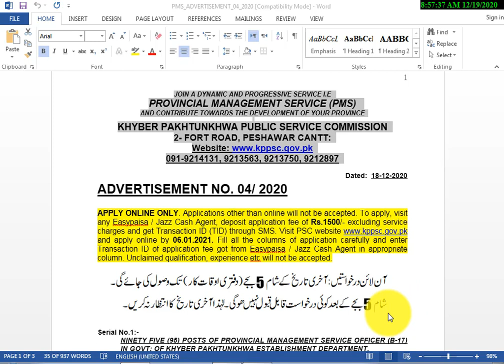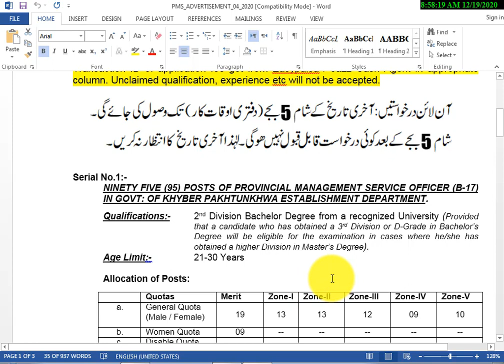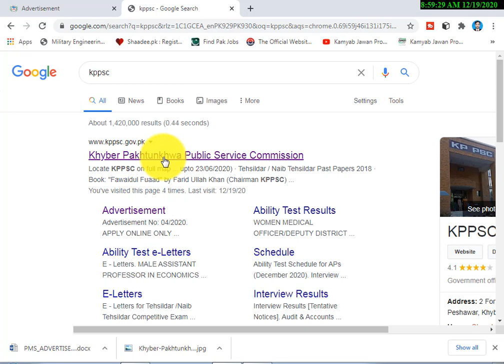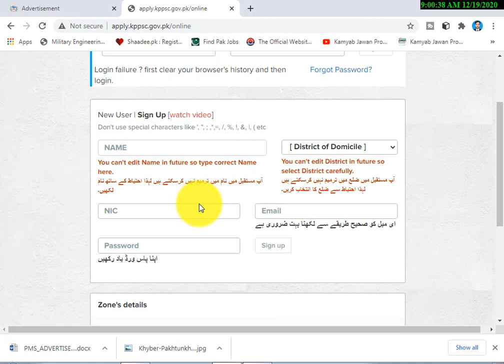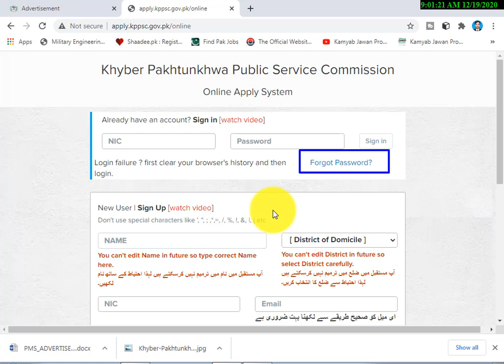KPPSC Jobs 2020 – KPK Public Service Commission in establishment department jobs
JOIN A DYNAMIC AND PROGRESSIVE SERVICE I.E
PROVINCIAL MANAGEMENT SERVICE (PMS)
AND CONTRIBUTE TOWARDS THE DEVELOPMENT OF YOUR PROVINCE

KHYBER PAKHTUNKHWA PUBLIC SERVICE COMMISSION
2- FORT ROAD, PESHAWAR CANTT:
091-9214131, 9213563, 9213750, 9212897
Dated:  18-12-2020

APPLY ONLINE ONLY. Applications other than online will not be accepted. To apply, visit any Easypaisa / Jazz Cash Agent, deposit application fee of Rs.1500/- excluding service charges and get Transaction ID (TID) through SMS. and apply online by 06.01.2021. Fill all the columns of application carefully and enter Transaction ID of application fee got from Easypaisa / Jazz Cash Agent in appropriate column. Unclaimed qualification, experience etc will not be accepted.

Serial No.1:-
NINETY FIVE (95) POSTS OF PROVINCIAL MANAGEMENT SERVICE OFFICER (B-17) IN GOVT: OF KHYBER PAKHTUNKHWA ESTABLISHMENT DEPARTMENT.

Qualifications:-    2nd Division Bachelor Degree from a recognized University (Provided that a candidate who has obtained a 3rd Division or D-Grade in Bachelor’s Degree will be eligible for the examination in cases where he/she has obtained a higher Division in Master’s Degree).